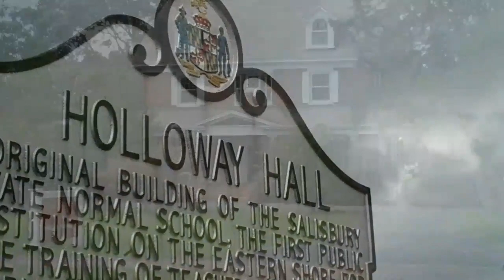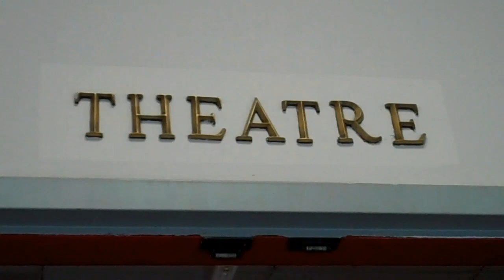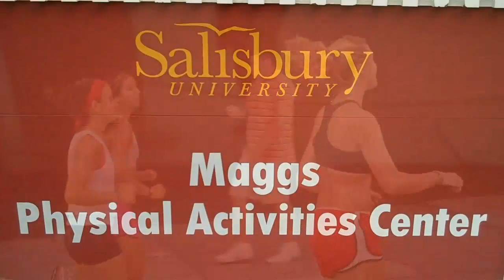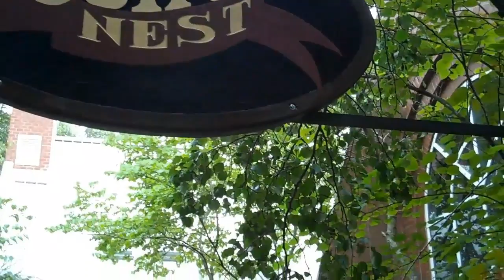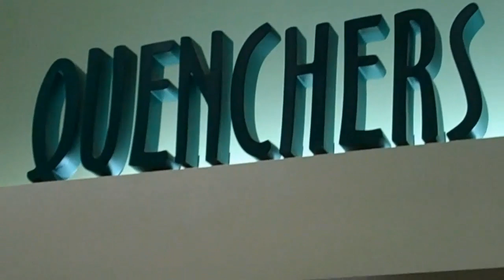Salisbury University Campus Tour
Campus tour of Salisbury University with a look at student life and activities.